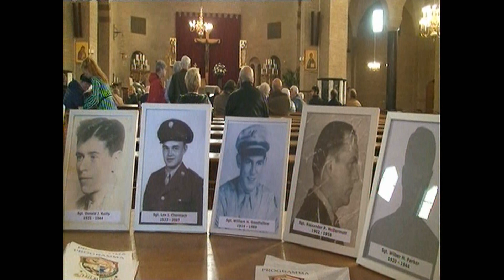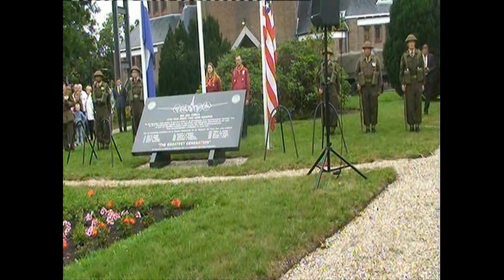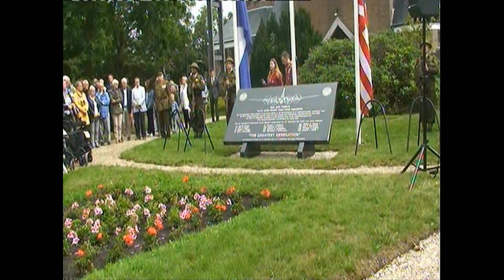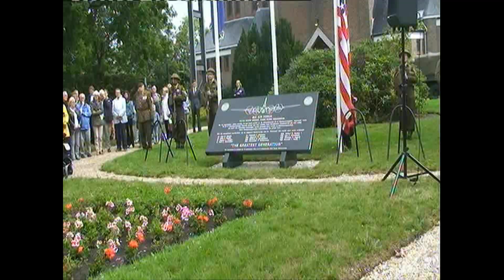Herdenking 7 september 2019 van de Amerikaanse B-17 bommenwerper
Herdenking 7 september 2019 van de crash Amerikaanse B-17 bommenwerper in De Engel Lisse.Op 26 september 2019 precies 75 jaar geleden